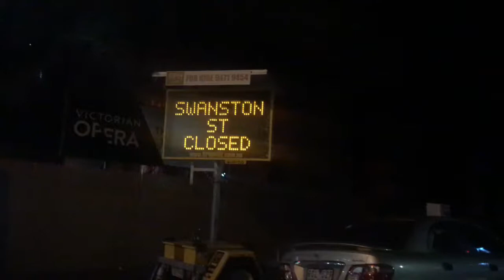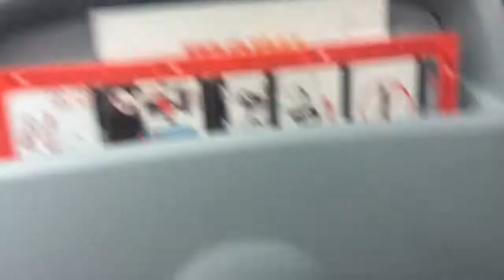The Most Glamorous Day of the Trip | victoriawymer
We venture back to Sydney after 3 hours of sleep.

First single of the first Mooneye EP

Recorded & mixed by Pascal Deweze
Mastered by Uwe Teichert

PLEASE ASK AND WE WILL REMOVE ANY MATERIAL.
OUR GOAL IS ONLY TO PROMOTE DIGITAL ART AND MUSIC.

Courtney @cheinzz
Victoria @victoriawymer
Allison @beautifulfright